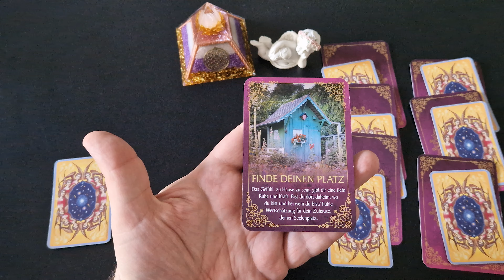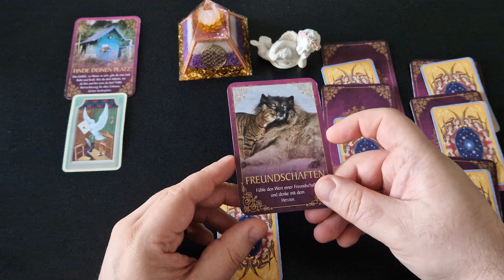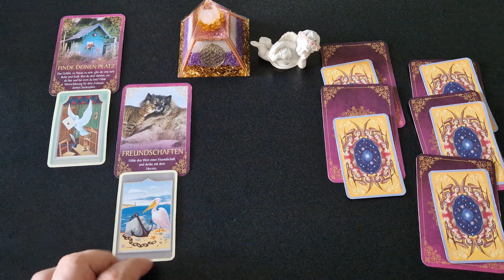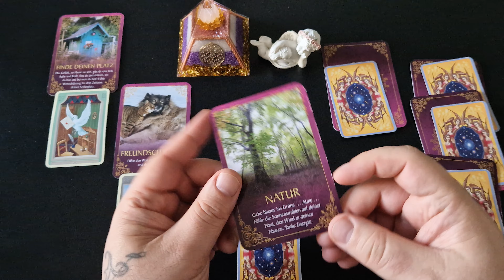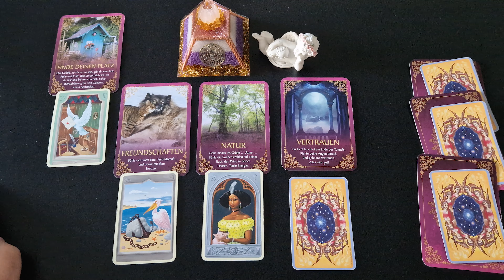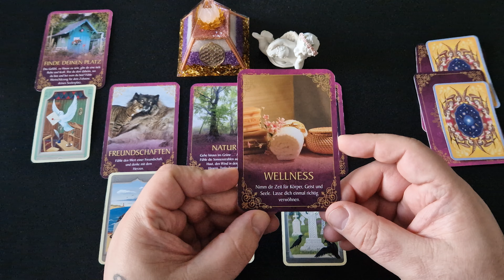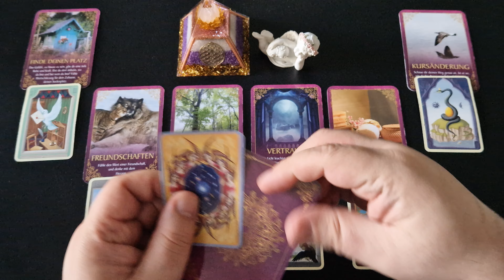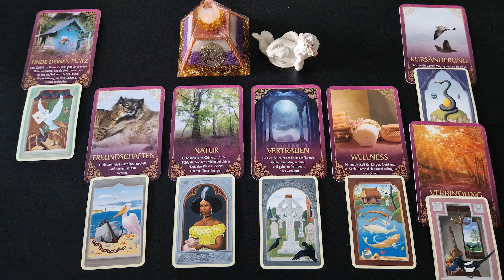😍🔮WOCHENBOTSCHAFT vom 04.03.24 - 10.03.24🔮😍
Ein wundervoller Blick in die Karten für deine Woche! Unbeschreiblich schön, wie eine Routine Motivation und Kraft gibt.

Viel Spaß!